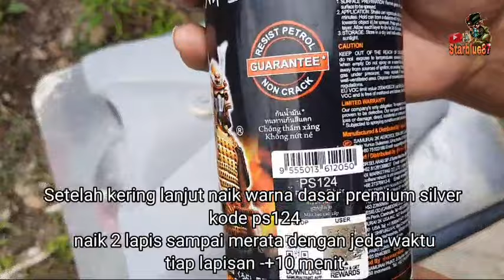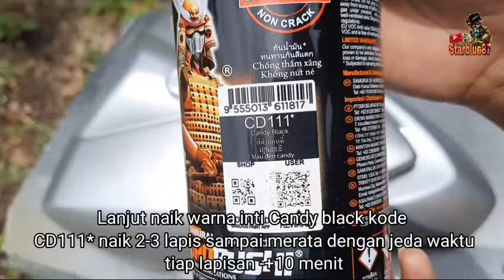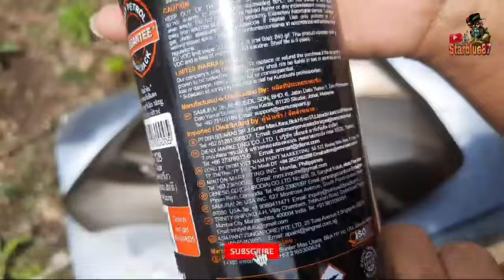WARNA CANDY BLACK KODE CD111 SAMURAI PAINT..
Semoga bermanfaat ... tonton video nya sampai selesai !!!

kode yang di pakai :

Epoxy surfacer 2k04
Premium silver ps12
sparkling silver 1701** (silver metallic)
Candy black CD111*
Clear 128

Buat dulur semua yang ingin menanyakan seputar pengecatan, lihat video dan foto hasil pengecatan lain nya ..
bisa DM follow

》Facebook fanpage : Starblue87

THANK'S!!